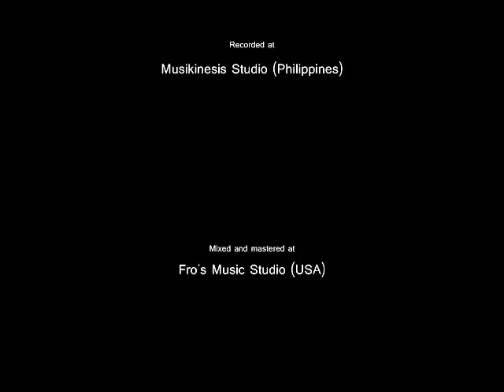The Joy Of Him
Meter: 8 6 8 6; C.M.D.
Text: Edna Fontaine, 1994
Produced by Elvis Somosot

1
If I could only share with you
The joy He brings to me,
For He has bound His heart to mine
To beat in harmony.

2
Because I’ve learned to follow Him
In everything He asks,
He casts away my little fears
Makes easy all my tasks.

Refrain:
I’ve learned from Him what I must know
To live and share each day,
The gifts of faith and hope and love
He yearns to give away.

3
He talks with me, and sits with me
Near waters that are still,
He asks of me to bring Him souls
To carry out His will.

Used by permission of New Hope Books